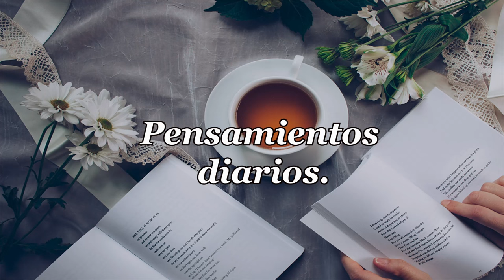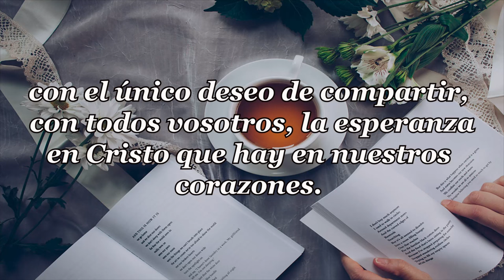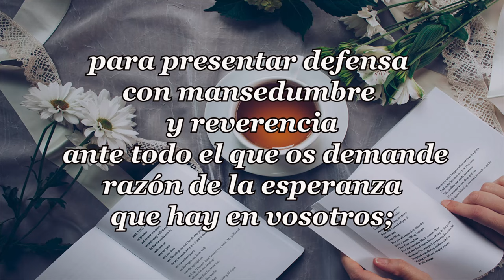522-ES LO MEJOR PARA TI